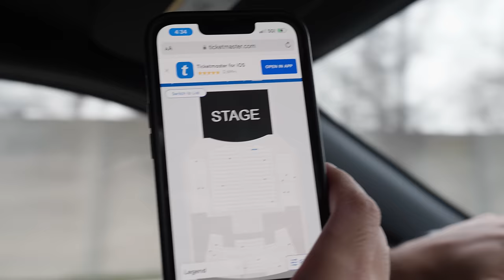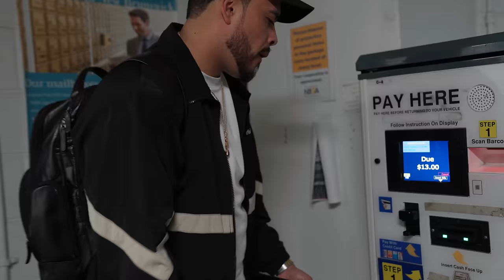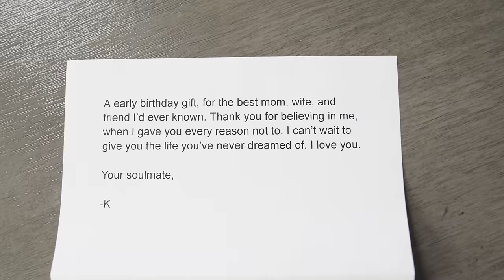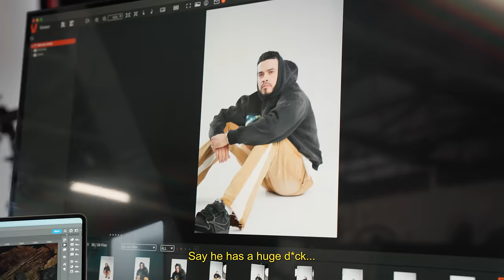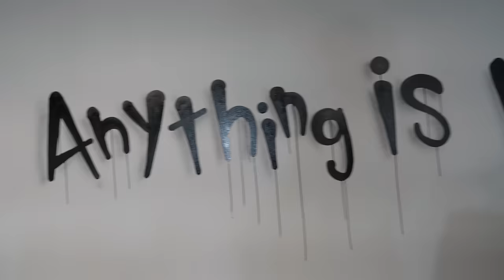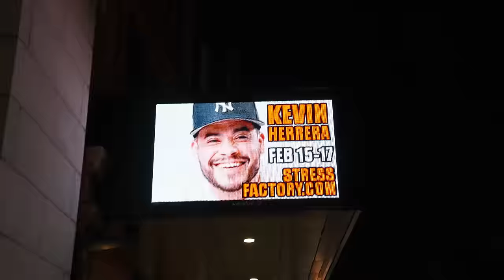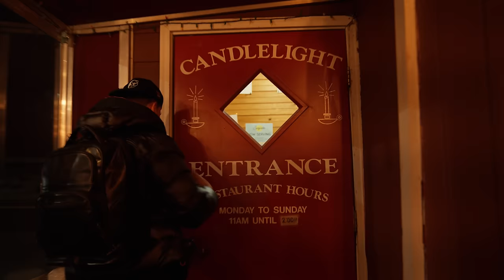Happy Birthday Nikkita! | Funny 4Real - NJ & CT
Watch us celebrate Nikkita's birthday on tour!

Directed & edited by Mike Starr